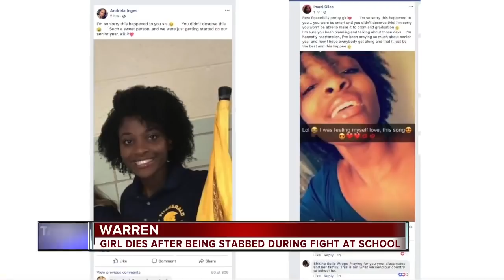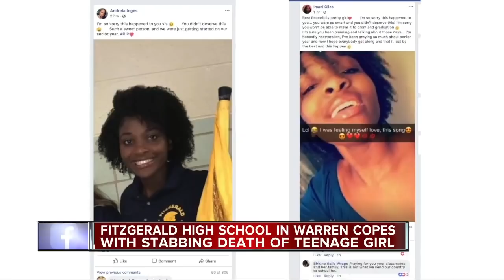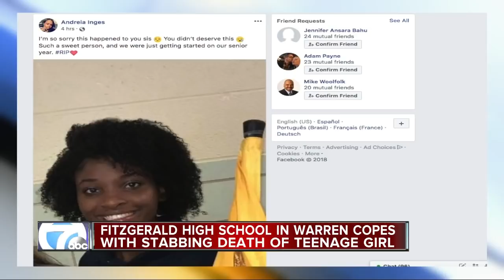Teen girl dies after being stabbed during fight at Fitzgerald High School in Warren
A 16-year-old student at Warren Fitzgerald High School was stabbed and killed on Wednesday morning, according to Warren police.